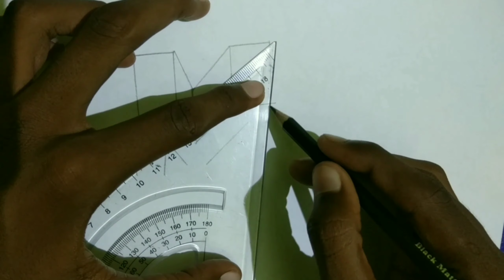How to draw 3D letter M .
Welcome to ( Md arts - YouTube )

Today's video is ( How to draw 3D letter M.) .